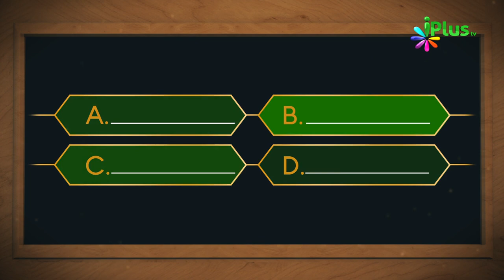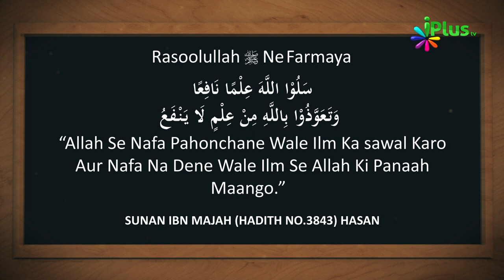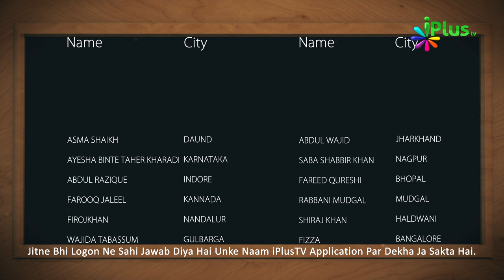Islamic Quiz - Aaj Ka Sawal 38 - iPlus TV - Islami Sawal Jawab - Deeni Sawal Jawab